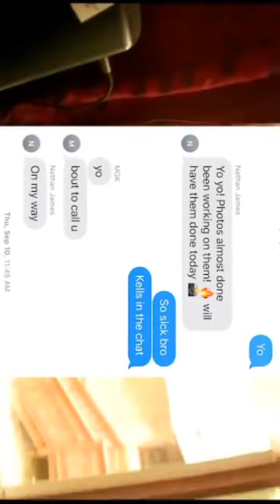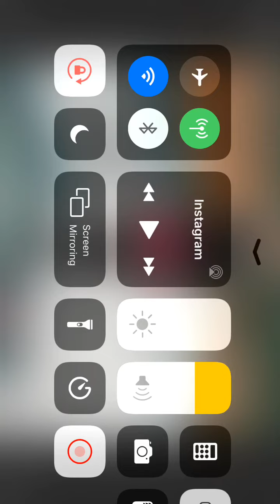The making of mgks album cover